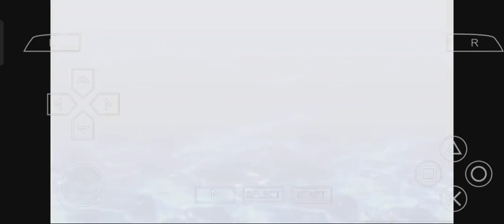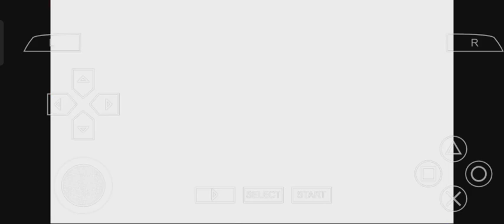Warrior of Light combos Dissidia 012 Duodecim Final Fantasy PPSSPP 😵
Best sword game PSP

Dissidia 012 Duodecim Final Fantasy

PSP on Android PPSSPP gameplay

Gaming 2023 on Android

Game on